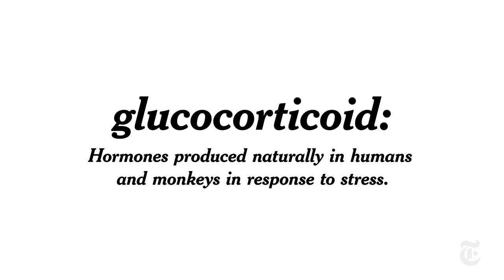The Story Behind Japan’s Bathing Monkeys | ScienceTake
For the famed snow monkeys, a troop of Japanese macaques that live near Nagano, soaking in hot springs eases the stress of cold winters. But how did they come to adopt this habit?